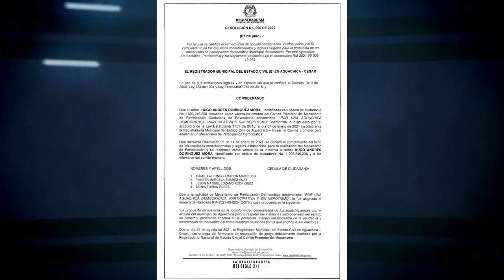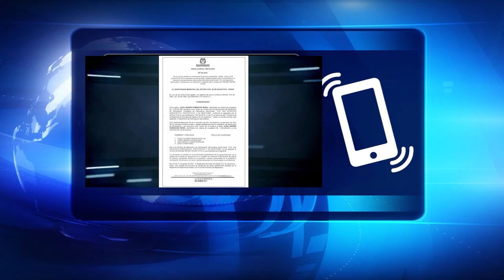APRUEBAN REVOCATORIA DE MANDATO EN AGUACHICA CESAR